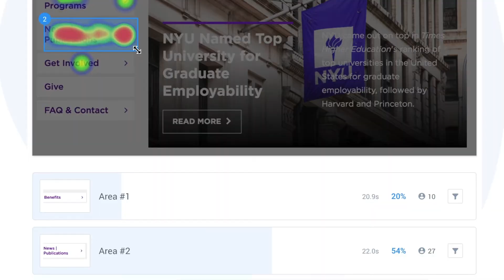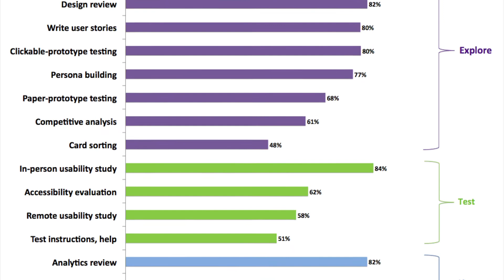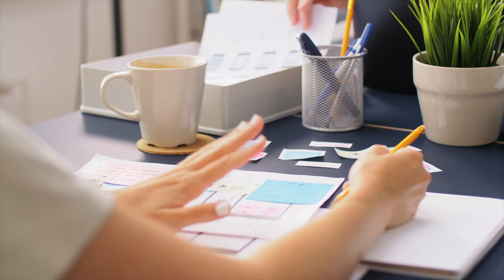UX Research Interview Questions & Answers List for User Research Job Preparation Guide